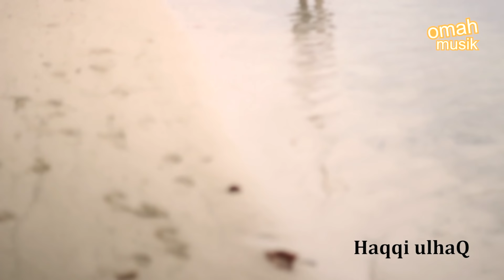Haqqi Ulhaq - Kamila (Kutunggu Jandamu) Official Video Clip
Artist : Haqqi Ulhaq
Song, Lyrics, Arranged : Ais Arza
Produksi Omah Musik Pro

HAQQI ULHAQ - KAMILA KUTUNGGU JANDAMU (KARAOKE VERSION NO VOCAL)

AKTIFKAN  NADA SAMBUNG PRIBADI (NSP) HAQQI ULHAQ -  KAMILA KUTUNGGU JANDAMU

NSP Telkomsel    :  ketik sms HAQIKAMILA  kirim ke 1212
XL RBT                  :  ketik sms HAQIKAMILA kirim ke 1818
3 TRI                      :  ketik sms HAQIKAMILA  kirim ke 1212
Indosat I-Ring      :  ketik sms  Set HAQIKAMILA kirim ke 808

"JADIKAN HIDUPMU LEBIH BERWARNA"

Terima kasih untuk menonton video saya

Any form of content re-upload from this channel is prohibited, only sharing from link is allowed. Production 2020 by Omah Musik Pro